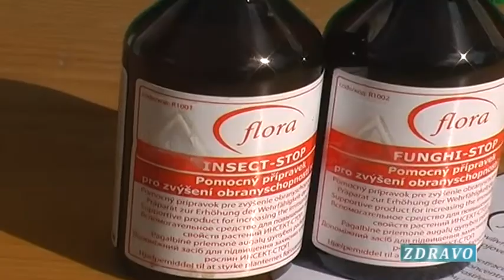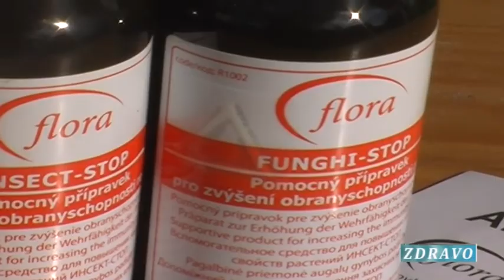AROMA-FLORA KAREL HADEK - aromaterapia proti škodcom v záhrade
Karel Hadek, autor liečivej  kozmetiky z rastlinných a éterických olejov, vyvinul účinné prípravky aj pre rastliny - proti škodcom v záhrade. Podporujú rast a obranyschopnosť rastlín a neškodia ľuďom, ani životnému prostrediu.